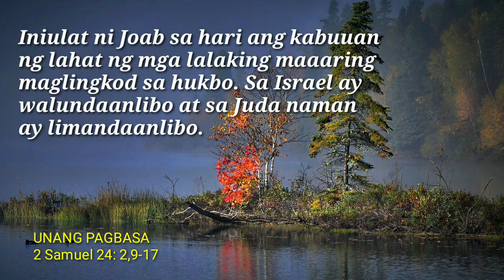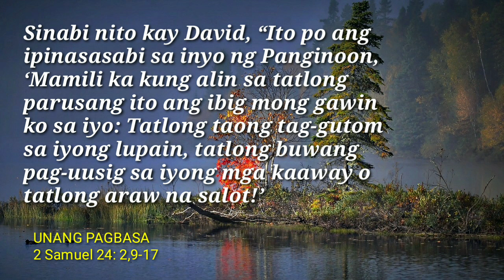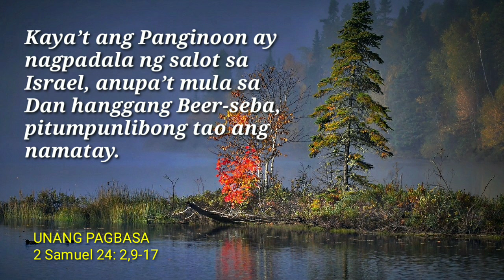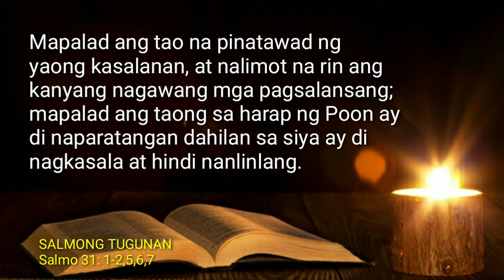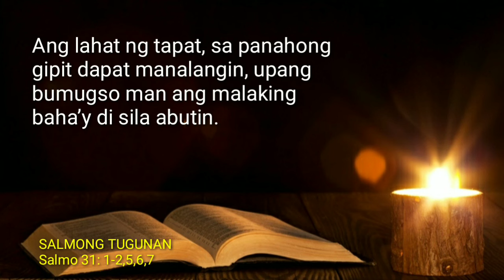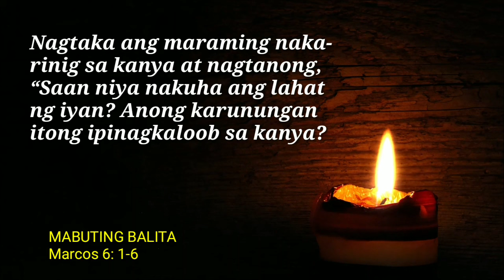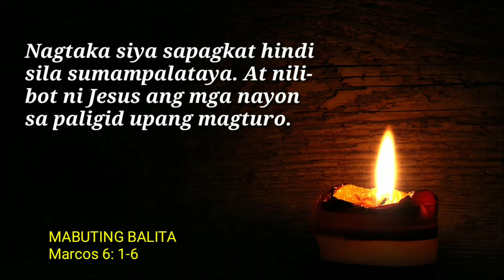FSMJ | JANUARY 31, 2024 | DAILY MASS READING | ANG MABUTING BALITA NG PANGINOON | SALITA NG DIYOS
TUESDAY ROSARY
THE SORROWFUL MYSTERIES